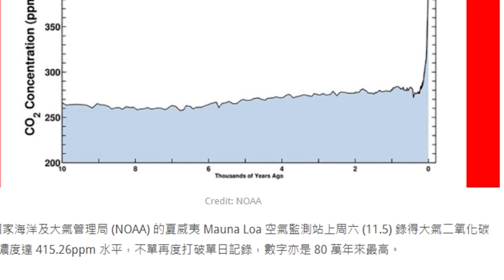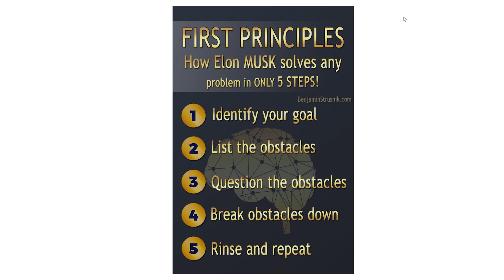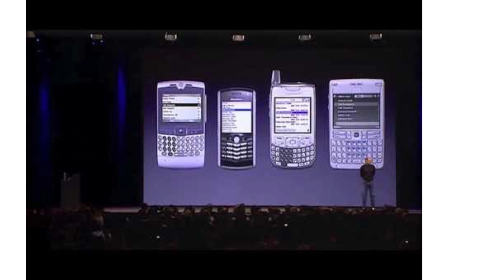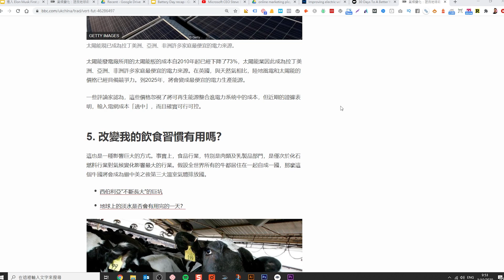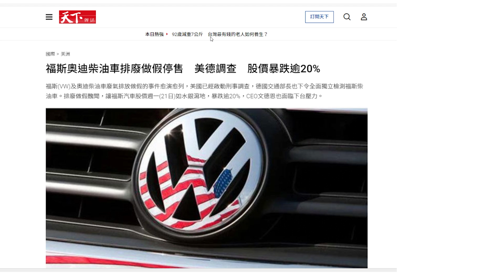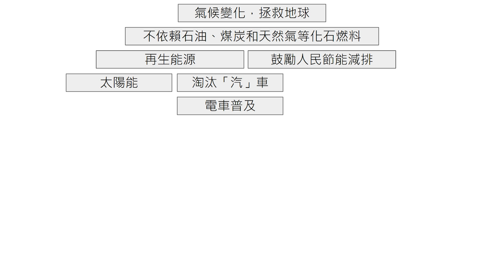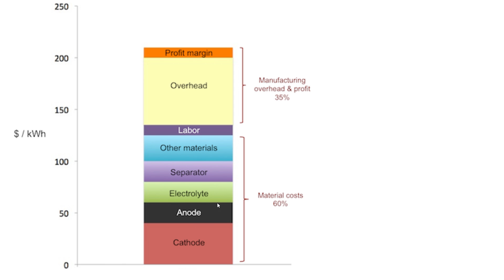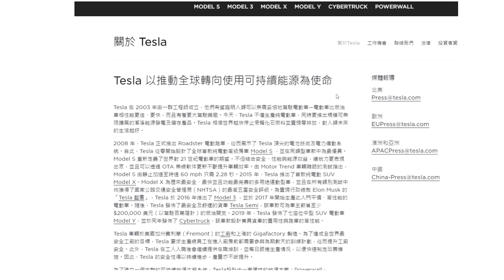【第一原理思維】是什麼？進入馬斯克的思考領域 (中字)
Elon Musk 是少數我認為除了有錢之外，在不同領域都取得成功的人。他是 PayPal 的創辦人，另外擁有SpaceX 和 Tesla 兩家頂尖的科技公司。

他這些公司不是一般賺錢上的成功，而是在該領域都有創舉和突破，甚至是影響著人類的命運。

他背後成功的因素是什麼？我們嘗試進入 Elon Musk 的思考領域。

00:00 Elon Musk 的思考領域第一原理
02:49 Tesla 為什麼要自己研發電池
04:18 路徑依循 Path Dependence
06:38 最快傳遞訊息的方法
07:54 見慣不怪 VS 見慣都怪
11:15 推動使用再生能源
13:25 電動車究竟貴在哪裡
15:18 電池日演繹如何運用第一原理的思考模式

☑ 看完影片！
☐ 讚好了？
☐ 訂閱了？